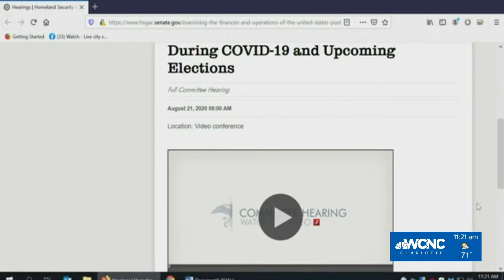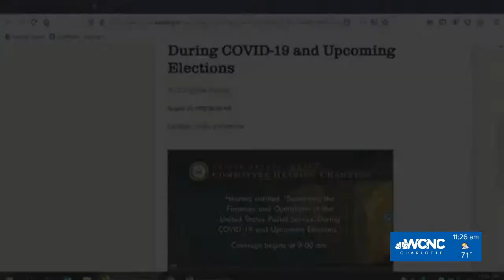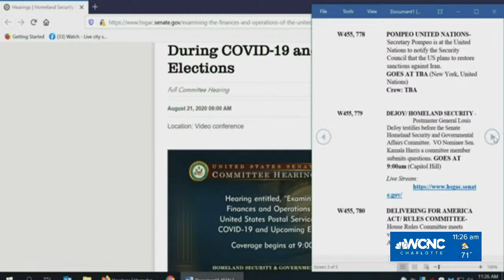Postmaster General Louis DeJoy testifies about USPS disruptions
Facing public backlash, Postmaster General Louis DeJoy is set to testify Friday about disruptions in mail delivery as a Senate committee digs into changes in postal operations being made just as millions of Americans will be relying on mail-in ballots for the November election.

President Donald Trump praises the new head of the Postal Service, a Republican donor and ally. But Democrats warn DeJoy's cost-cutting initiatives since arriving in June are causing an upheaval that threatens the election. Trump raised the stakes by saying he wants to block agency funds to make it harder for the Postal Service to handle the expected surge of mail-in ballots during the COVID-19 crisis.